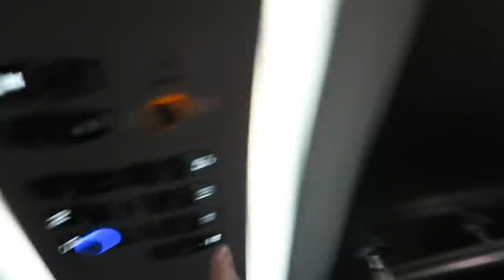DÉPASSER LES 100KM/H EN SKI ! (compteur réel, fracture du genoux 🤒)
Salut, ça va toi ? dans cette vidéo on change de la route est on part dans les montagne vous allez voir ça, dites moi ce que vous en pensé  🤣 ! si la vidéo te plait n'hésite pas le petit pouce bleu et l'abonnement merci  la famille !😄

118 522❤️ 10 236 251